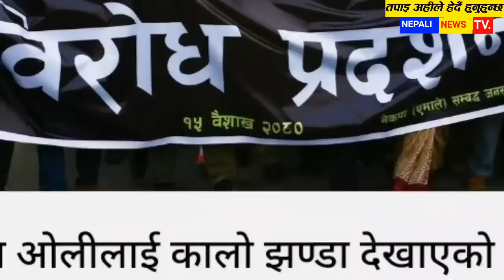Nepali News Today आजका मुख्य समाचार today nepali news,aajako samachar,news rabi chitwan,khabar,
Nepali News today आजका मुख्य समाचार  today news of nepali,rabi raja,yubraj, nirbachan,dhaka kumar,Today Nepali News आजका मुख्य मुख्य समाचार

                            ।  जय नेपाल 🇳🇵 ।

1#todaynepalikhabar 2#todaynewsnepali 3#todaynews 4#आजकोताजाखबर 5#aajakokhabar 6#nepalikhabar 7#nepalisamachar 8#aajakotajakhaba 9#nepalikhabartoday 10#nepalisamachartoday 11#smartkhabar 12#infokhabar 13#news24 14#nepalikhabartv 15#todaynepalinewslive